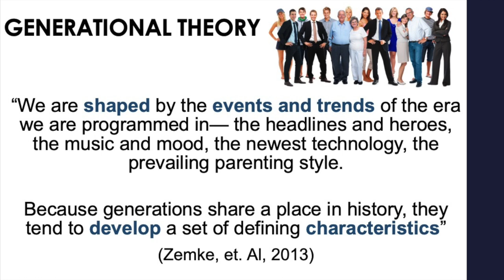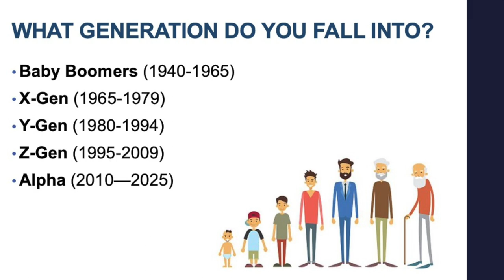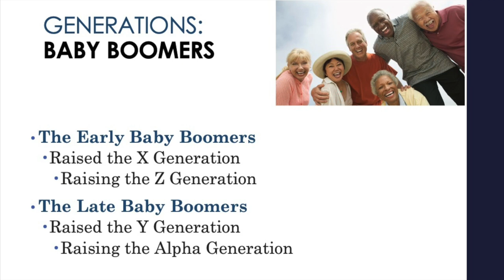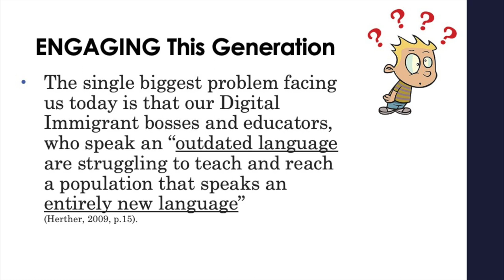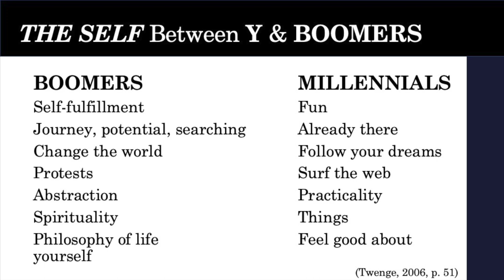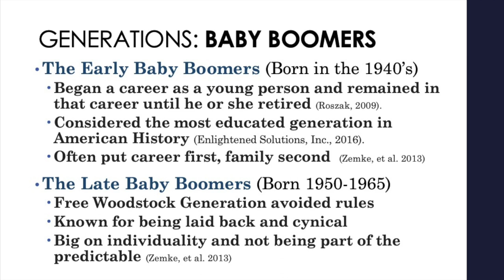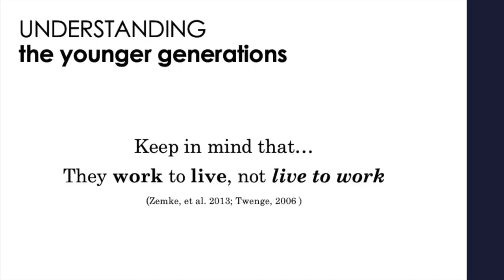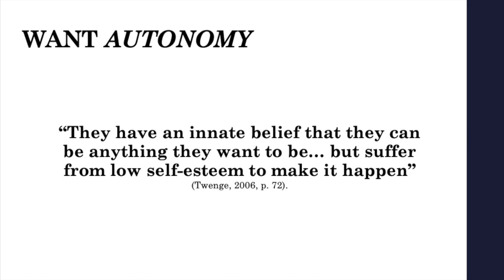Talking about Generations - Ep. 2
This video is about the different Generations and how to help Gen Z.